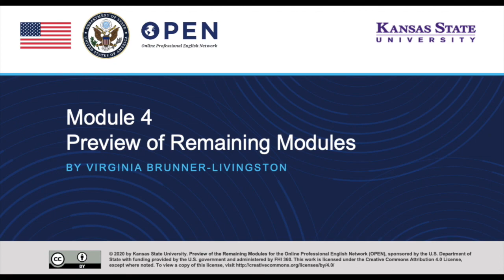Module 4 Preview of Remaining Modules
This is a brief introduction of the remaining assignments.